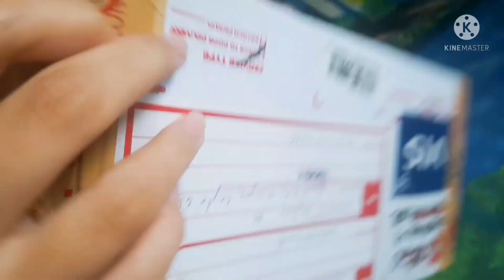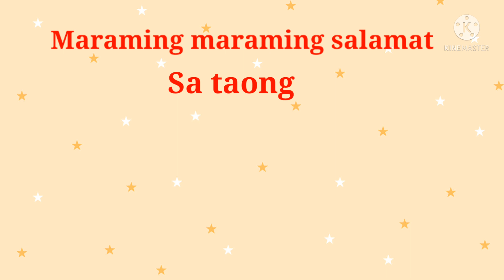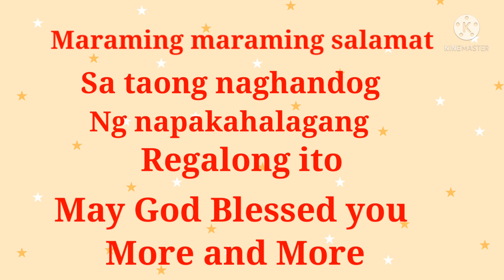Unboxing a Cellphone /Pang Module😍😍